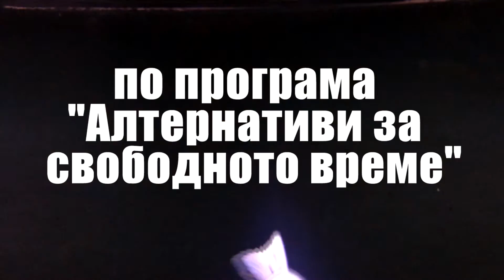Един ден на професионалистите в автосервиза